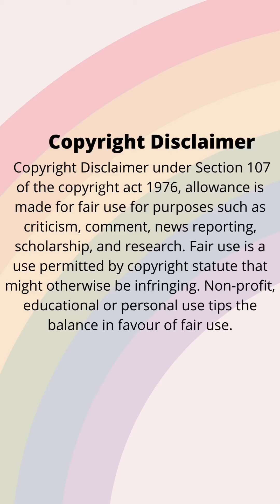ASMR DESSERT JAMBON MUKBANG | KWAI EATING SHOW | 먹방 | CHINESE DESSERT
Credits: kwai app / kuashio app

On this video the mukbangers eats Jambon Cake. I really love this dessert you guys I don't know what this dessert taste like but I can tell that its really delicious.